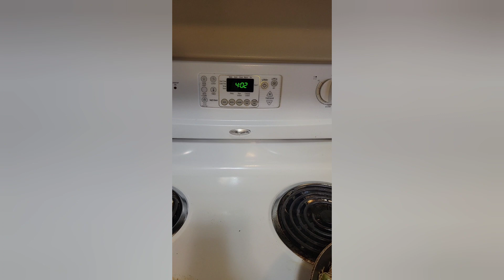Cooking biko may Luya Ginger and bihon and sisig...Vilma Quiambao/Simply buhay usa 🇺🇸